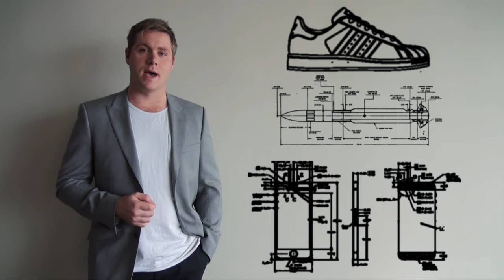Shoe'erang Kickstarter Video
The kickstarter video for my new app, the Shoe'erang. Please pledge generously to make the dream of having Shoe'erang on every phone a reality.

Cosmic Analog Ensemble "Le Grand Depart"
Cosmic Analog Ensemble "Ain't No Love Lust"
Cosmic Analog Ensemble "An Old Flame"